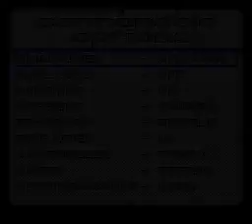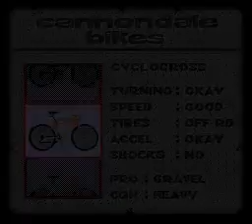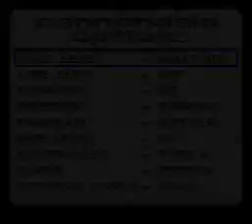Cannondale Cup (SNES)- Some Of The Other Tracks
Pretty much every video of this SNES cycling game and it's exercise bike compatible equivalent Mountain Bike Rally only shows the first track available in this game. Fairly understandable, given that a fair amount of grinding is required to unlock the other tracks (the requirements to unlock the next 3 tracks are 5000 points or 100 laps- the game is stingier than you think with handing out points). So I have decided to record the 3 tracks that are unlocked after the first course to show you what they look like.

What do I think of the actual game? Though the music is good (but repetitive) and knocking other cyclists off their bikes is fun, this really isn't very good at all. The controls are unresponsive and the frame rate and collision detection are quite appalling. If you're looking for a good cycling game that lets you beat up other cyclists- keep looking, you won't find it here.

Given that an even more ridiculous amount of grinding is required to unlock even more tracks, it's unlikely (but not impossible) I'll do a sequel video showing further tracks- this game simply isn't good enough for me to want to invest the necessary time to do so.